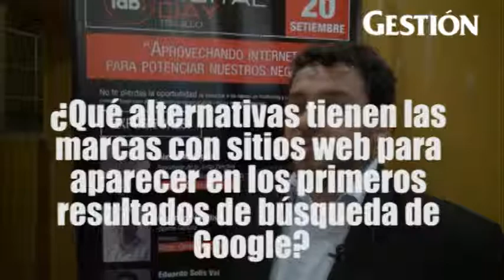Pautas para marcas con presencia en el terreno online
Digital Day. Carlo Rodríguez, gerente general de Attachmedia, explicó cómo las empresas con un sitio web pueden lograr aparecer entre los primeros resultados de búsqueda de Google. "Las marcas pequeñas pueden vencer a una marca grande en este medio".